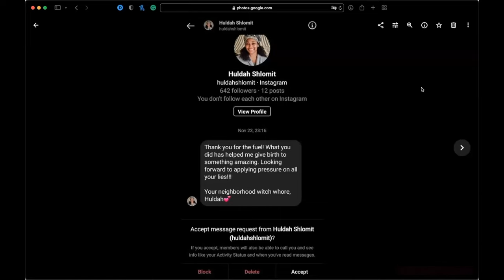Presenting... Your Teacher and Leader: Huldah the Harasser | (Her) Royal Roots— The Light Collective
Shalom Family and Friends,
This is one of Maureka's numerous attempts to trigger and intimidate me. Since sharing my testimony of healing from her abuse of power through witchcraft, she has taken to stalking and harassing me on my private email and social media. For my safety and security, I'm posting this screenshot that she has since deleted from sending me in my private messages. Here you have it, Maureka Davis... the competitive contentious woman with many aliases and personalities that I grew to know and no longer want any parts of. Let her own words and actions testify against her.

Malkah Norwood — EXPOSED AGAIN: Huldah Shlomit's NLP "Apology" Rebuke | (Her) Royal Roots TV/The ARK YouTube Channels

Disciple of Yahshua — YouTube Channel (Another Eyewitness of The ARK & Royal Roots' Corruption) Folly in Israel

Public Record and Judgment of Ocean View Bible Fellowship vs Marvin E. and Maureka M. Davis: